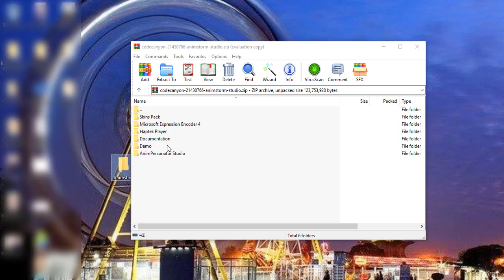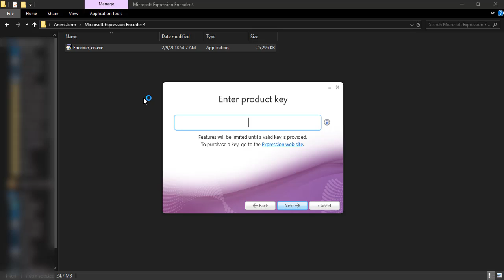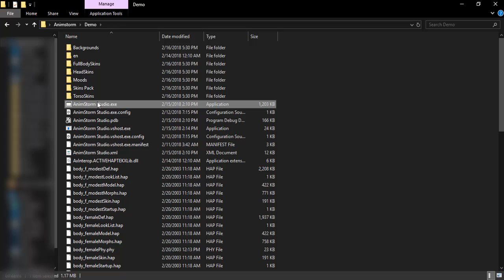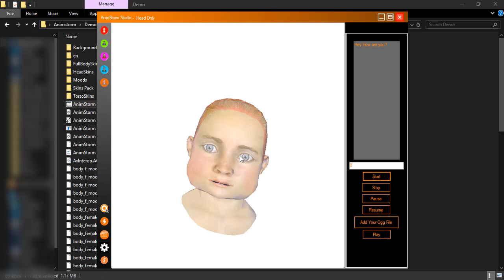How to Use Animstorm Studio | Efface Studios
How to Use Animstorm Studio
[Efface Studios]